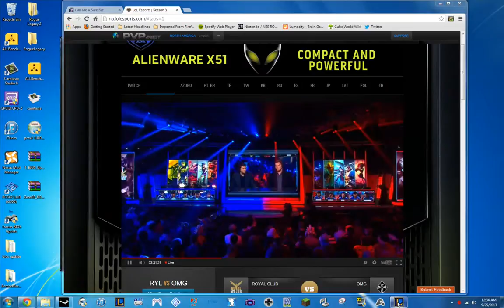People are stupid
Listen to my thoughts during the 2013 League of Legends World Championships!